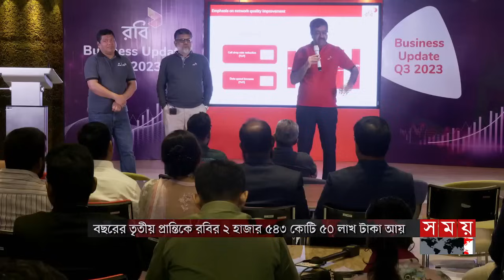এ সময়ের বাণিজ্য | সকাল ১১টা | ২৭ অক্টোবর ২০২৩ | Somoy TV Business Bulletin 11am | Business News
* শুধু চট্টগ্রাম নয়, কাল পুরো দেশের জন্যই হতে যাচ্ছে যোগাযোগের নতুন সূচনা। বঙ্গবন্ধু টানেল উদ্বোধন করবেন প্রধানমন্ত্রী। জনসভায় ১০ লাখ মানুষ জমায়েতের আশা।

* রাজধানীর মহাখালীর খাজা টাওয়ারে আগুনে ক্ষতিগ্রস্ত টেলিকম হাব। ব্রডব্যান্ড ইন্টারনেটে বড় ক্ষতি। ৪০ শতাংশ সেবাগ্রহীতা বিপাকে।

* শেয়ারের মতো বেচাকেনা হবে স্বর্ণ ও তুলা। দেশে প্রথমবার চট্টগ্রাম স্টক এক্সচেঞ্জে চালু হচ্ছে কমোডিটি এক্সচেঞ্জ। কমবে মধ্যস্বত্বভোগীদের দৌরাত্ম্য।

* পরীক্ষামূলক উৎপাদনে নরসিংদীর ঘোড়াশাল-পলাশ ইউরিয়া সার কারখানা। বছরে উৎপাদন হবে ১০ লাখ মেট্রিক টন। আধুনিক ব্যবস্থাপনায় বর্জ্য মিশবে না প্রকৃতিতে।

* শীতের আগমনী বার্তায় জেলা পর্যায়ে কমেছে সবজির দাম। পাইকারি পর্যায়ে কেজিতে অন্তত ২০ টাকা কম। নিষেধাজ্ঞার কারণে নদীর মাছের সরবরাহ নেই। ভরসা চাষেই।

Somoy TV: t.ly/Se1z
Somoy TV Bulletin: t.ly/iqIq
Somoy Entertainment: t.ly/3dWC
Somoy Sports: t.ly/iASp
SOMOY TV ISLAMIC: t.ly/zU6a

Somoynews.tv: t.ly/Y7ab
খেলার সময়: t.ly/xJ5H
সময়ের গল্প: t.ly/EW3M
এ সময়ের বাণিজ্য : t.ly/m3ir

Groups:
Somoy TV (Official)✅: t.ly/ajiO
Somoy Entertainment✅: t.ly/8CLh
Somoy Business✅: t.ly/4xaJ